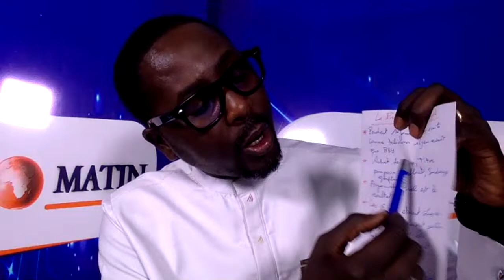Entre vérités et révélations d'un scrutin